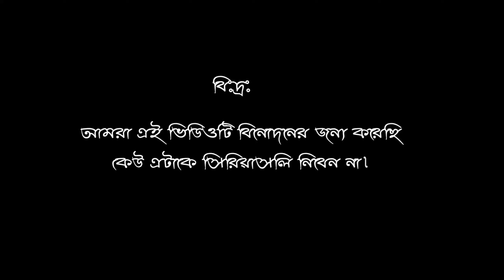রং নাম্বারে লুচ্চা-বন্ধু হিজরার সাথে প্রেম 🤣| bangla funny cartoon video | Bogurar Adda All Time